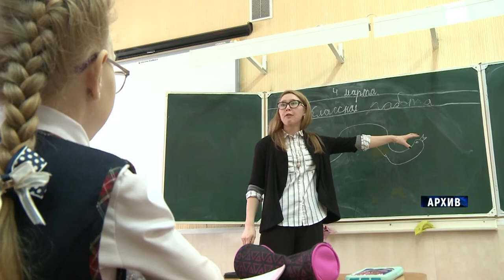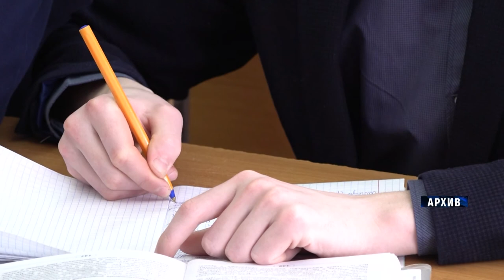Шкул ачисене пособи куçарма пуçланă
Авăн уйăхĕ те алăкран шаккать. Çĕнĕ вĕренӳ çулне шăпăрлансем çĕкленӳллĕ кăмăлпа кĕтсе илесси иккĕлентермест. Кĕнеке, тетрадь, хитре тумтир тата ытти хатĕр туянма вĕсене 10-шар пин тенкĕ укçа куçарма пуçланă. Ку Раççей Президенчĕн хушăвĕпе пурнăçланать, кăçалхипе пĕрремĕш хут.